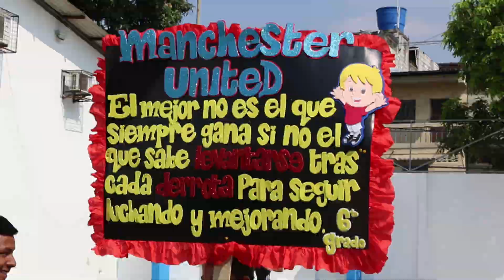Olimpiadas Internas Unidad Educativa Fedeguayas